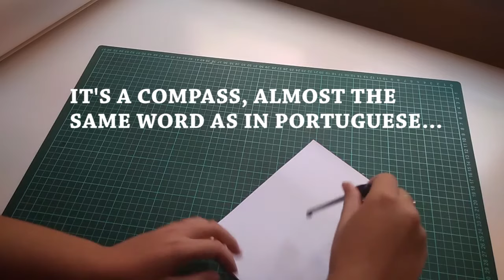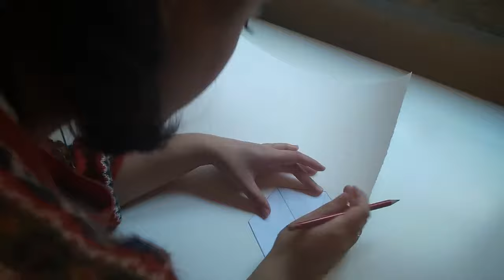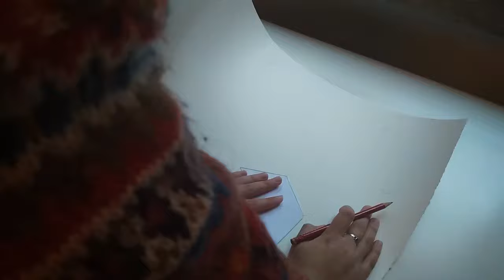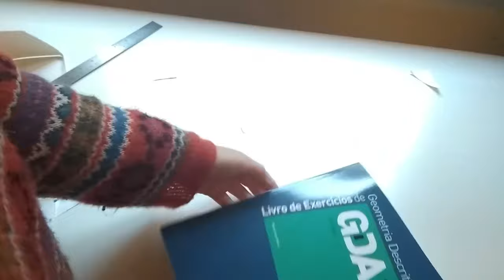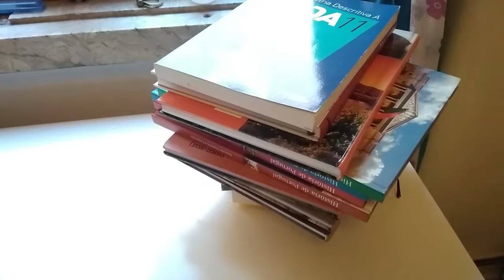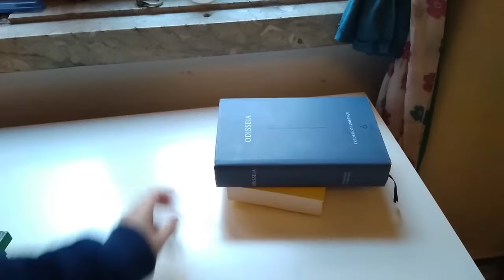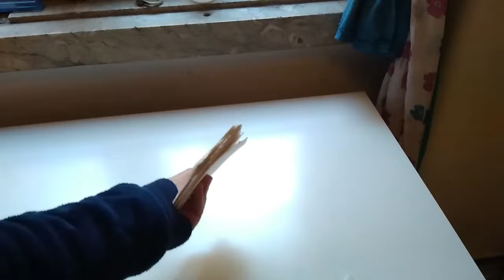How to make a HEXAGONAL ACCORDION SKETCHBOOK // DIY watercolor sketchbook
Hello :3
today i'm making a sketchbook using roughly the same tecnique as in my last sketchbook tutorial (accordion) but i'm using a hexagon as a base shape for my pages because i thought it would be nice to try a new shape. The nice thing about hexagons is that if they are regular it's super simple to draw them accurately with a compass :)

All the music by André Pires
i'll edit this when he gives me a link to where you can find him.